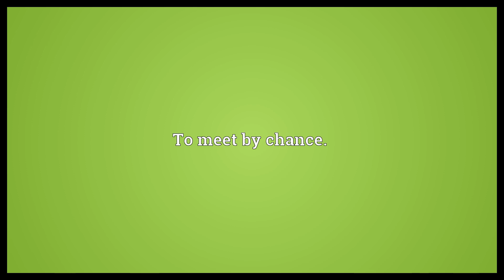Bump into Meaning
Video shows what bump into means. To collide with.. To cause (a thing) to collide with.. To meet by chance..  Bump into Meaning. How to pronounce, definition audio dictionary. How to say bump into. Powered by MaryTTS, Wiktionary